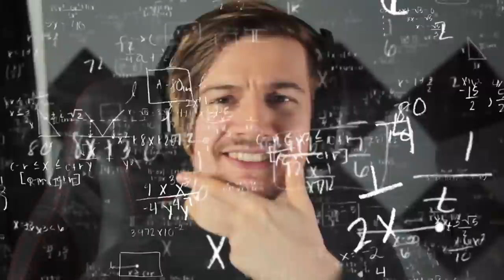So I played Among Us And Was 100% SUSPECT FROM START TO FINISH. (Awesome Game!)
Welcome to Among Us. This game offers a really enjoyable multiplayer experiences! Picture this, you're with 9 other crew mates fixing up your ship when you learn of 2 imposters. Your objective is to find out who they are, but be careful not to vote off someone innocent or look guilty yourself..